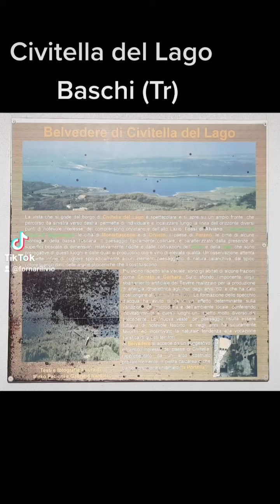Civitella del Lago Baschi (Tr)